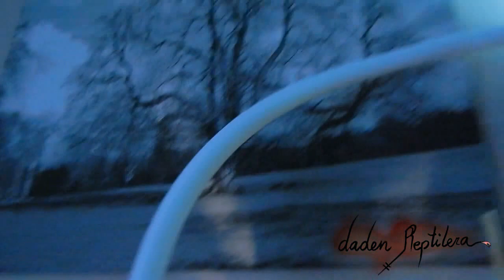Camaleón y nebulizador |daden Reptilera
Qué pulso! ¿a qué está chulo mi nebulizador económico? =D Like!

Agradezco mucho cada like y si además lo compartes me ayudarías y animarías mucho.